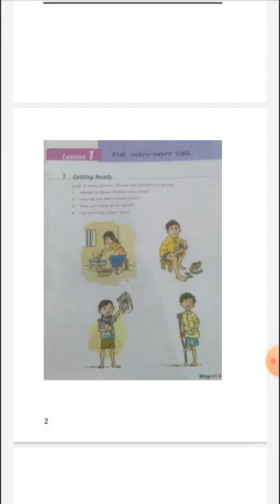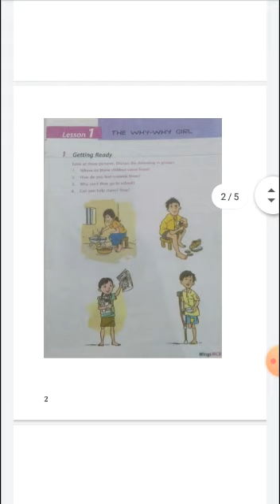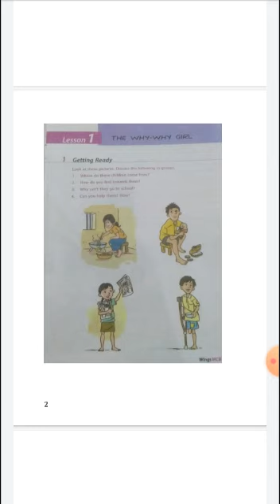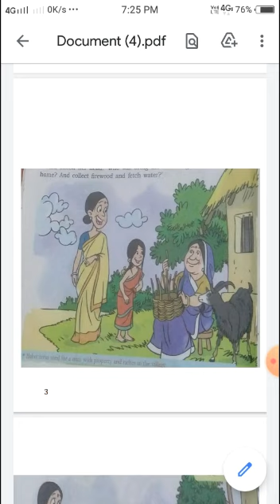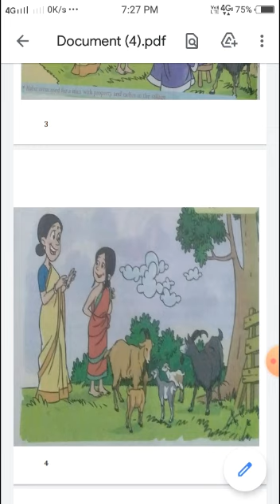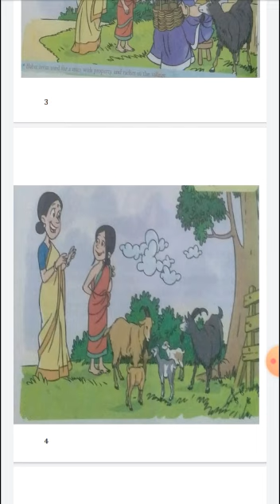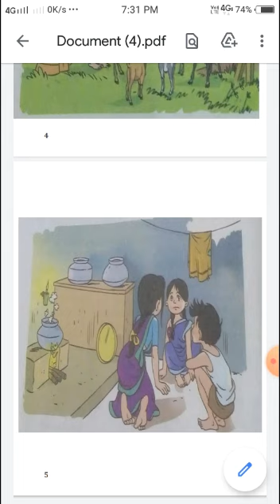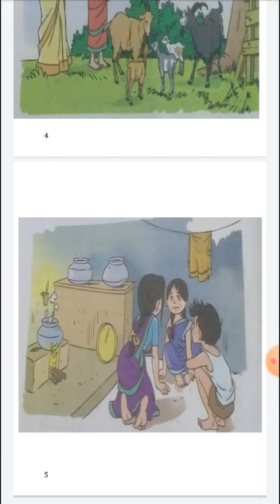Ch1 The Why Why Girl Cl 4 English 1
DMS Orai Class 4 English 1